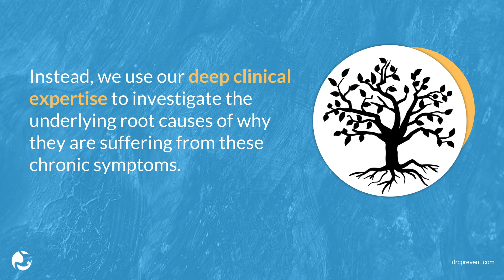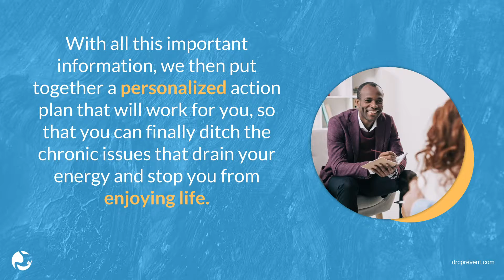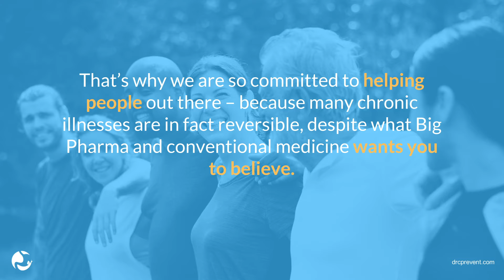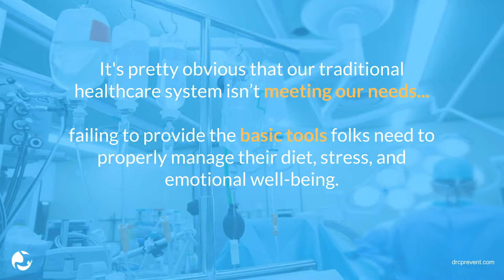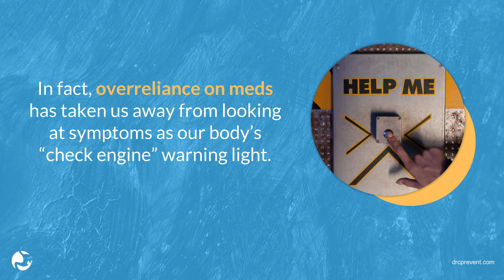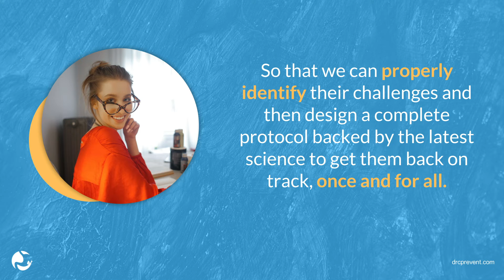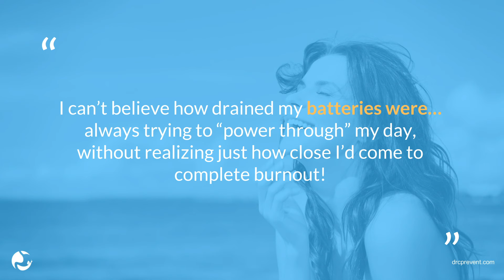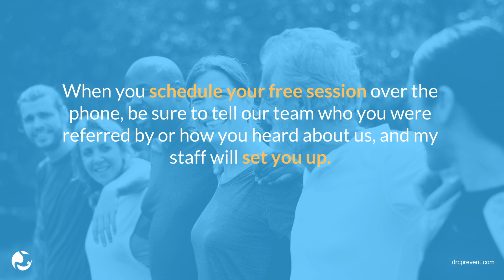Is The Center For Integrative Health Right For You?